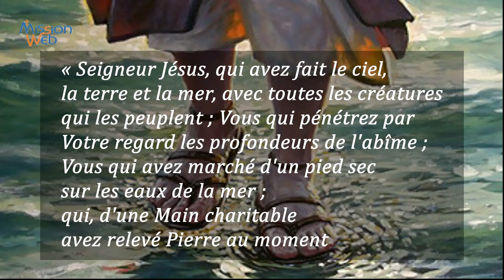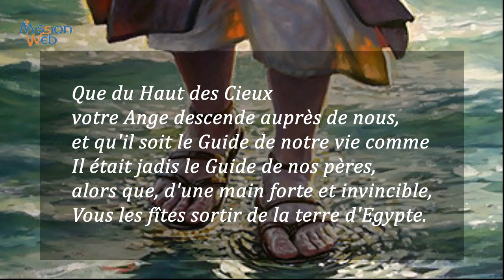Prière de St Cyprien «Seigneur Jésus, délivrez-nous des grandes vagues de cette mer...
Voici la Prière « Seigneur Jésus, délivrez-nous des grandes vagues de cette mer sur laquelle Vous avez marché d'un pied sec » de Saint Cyprien de Carthage (200-258), Saint Martyr et Père de l’Eglise Catholique Romaine.